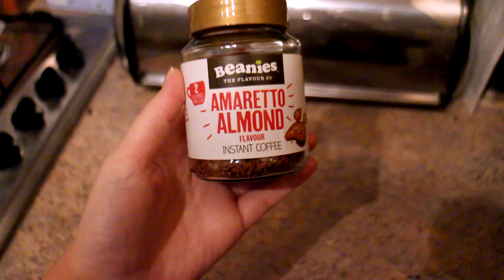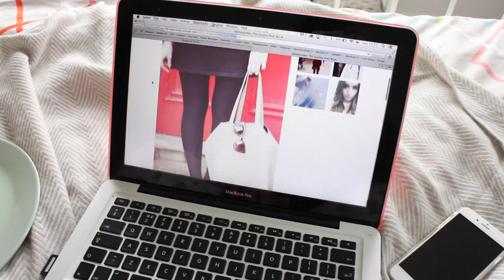Weekend Vlog: Christmas Market & Crepes | I Covet Thee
PRODUCTS SHOWN:

SATURDAY

SUNDAY

WHAT I'M WEARING:

SATURDAY

Make Up
- Bourjois Healthy Mix Foundation (shade 51 Vanilla), Bourjois CC Eye Cream Concealer (shade Ivory), Soap & Glory One Heck Of A Blot Powder, Maybelline Dream Sun (shade Golden Tropics), Rimmel Blush in Santa Rose, The Body Shop Radiant Highlighter, Soap & Glory Archery Brow Pencil, Maybelline Colour Tattoo Leather Effect 24hr Cream Eyeshadow in Creamy Beige, Bourjois Intense Eyeshadow in 03 Rose Sable, L'Oreal Super Liner Gelmatic in Ultra Black, No7 Stay Perfect Shade & Define in Glistening Ray, L'Oreal Miss Manga Black Angel Mascara, Bourjois Rouge Edition Lipstick in 03 Peche Cosy, Topshop Lip Cream in Witty
Nails
- O.P.I Nail Polish in So Many Clowns So Little Time

SUNDAY

Make Up
- Bobbi Brown Skin Foundation (shade Warm Ivory), Clarins Instant Concealer (shade 01), Soap & Glory One Heck Of a Blot Powder, NARS Laguna Bronzer, theBalm Frat Boy Blush, Bobbi Brown Brow Kit (shade Light), Burberry Sheer Eyeshadow in Pale Barley, Tarte Amazonian Clay Waterproof Gel Liner in Bronze, Tarte Lights, Camera, Lashes Mascara, Kiko Super Colour Mascara in Plum, Maybelline Colour Drama Lipstick in Fab Orange

The majority of the products that feature have been bought and paid for by myself, however I am occasionally lucky enough to be sent products to review for my blog/channel. All opinions and views will however be completely honest and my own and these products will be indicated with an * in the description.